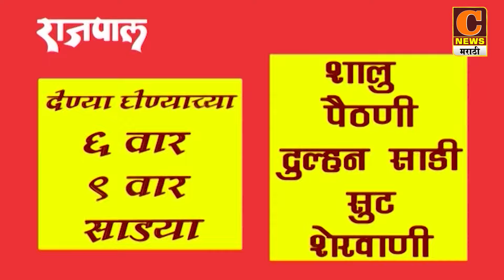अहमदनगर - चला हवा येऊ द्या कार्यक्रमाने जिंकली नगरकर आणि केडगावकरांची मने